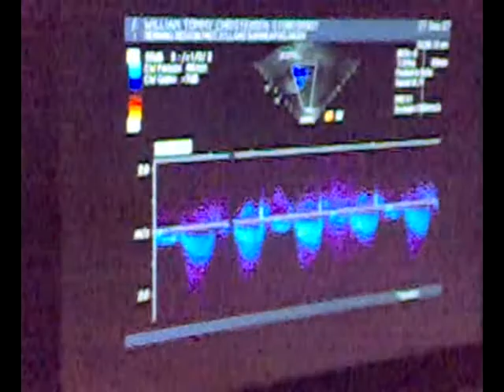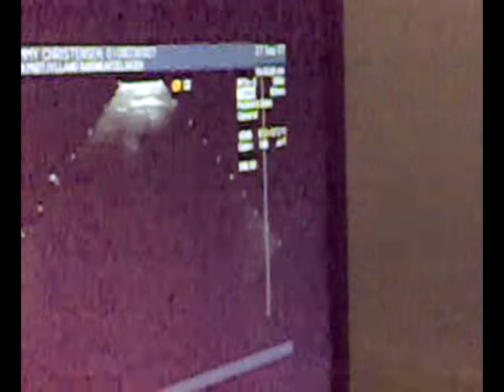William hjertescannes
William er til kontrol, hvor han bliver hjertescannet. Desværre vil lægen se ham igen om 6mdr i stedet for et helt år..